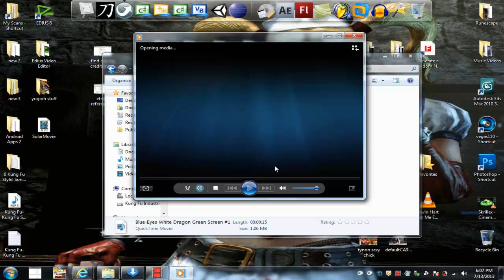YUGIOH World: Blue Eyes White Dragon Green Screen (Free Download) 2013 By Kung Fu